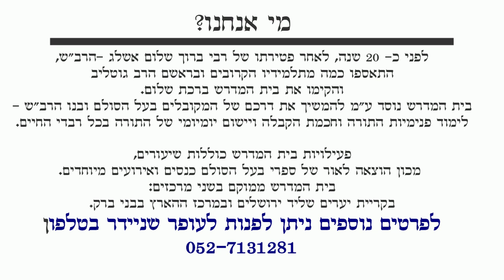הלימוד היומי #26 - הלכה, זוהר ותע"ס ב- 15 דקות, יט' טבת התשע"ט, 27-12-2018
האדמו"ר רבי אברהם מרדכי גוטליב שליט"א
הלכה - שו"ע, או"ח, הנהגת בית הכסא, סימן ג', סעיפים י'-יב'
הזוהר הקדוש - הקדמת ספר הזוהר מאמר אותיות דרב המנונא סבא אות כ"ו
להצטרפות לקבוצת וואטסאפ לצורך קבלת עדכונים, הקליקו על הלינק הבא:
ברכת שלום
- בית מדרש ללימודי קבלה ופנימיות התורה בדרך אשלג בראשות הרב גוטליב